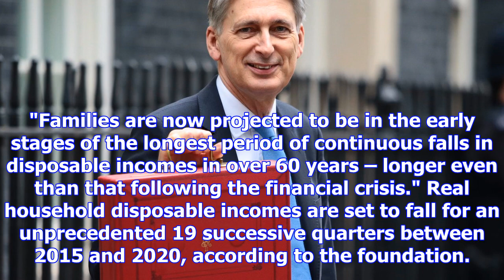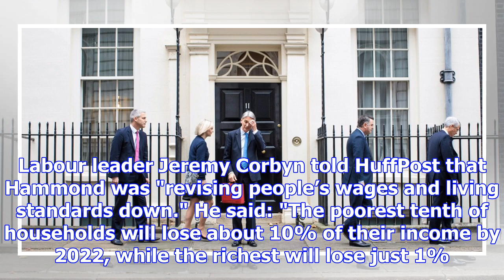The uk is on course for longest fall in living standards since records began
Philip Hammond (C) leaves Downing Street with his Treasury team Jack Taylor/Getty Images Stark new r...